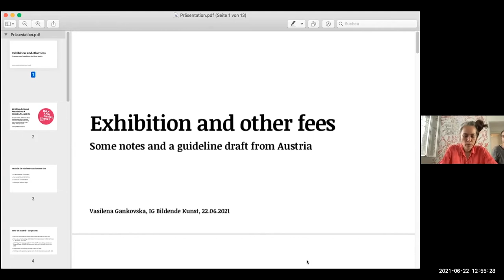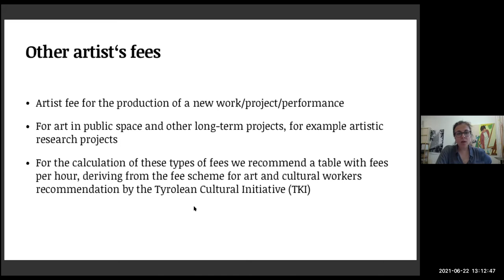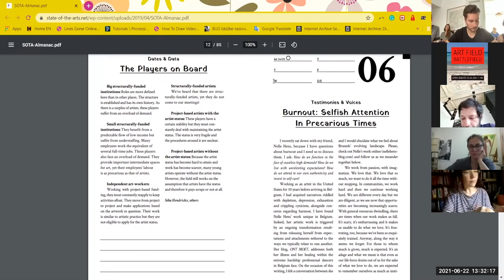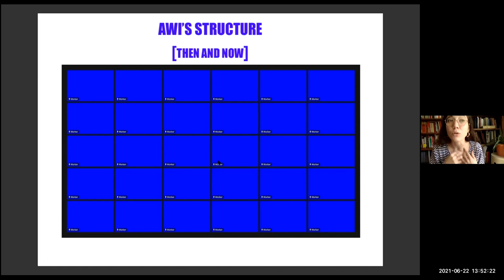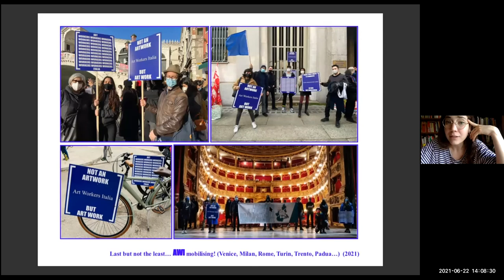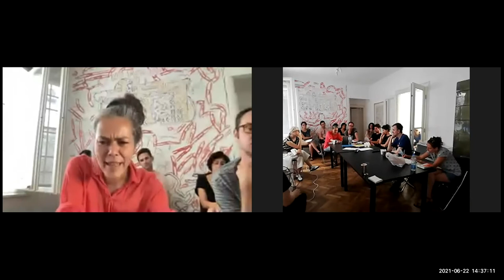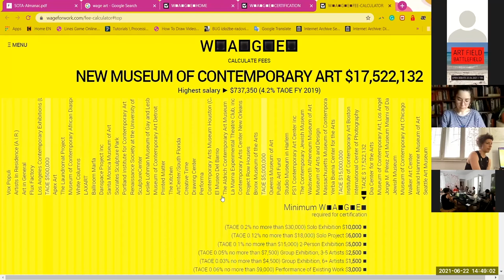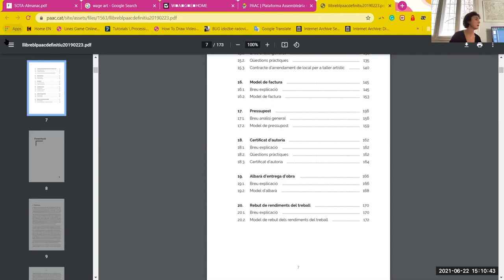POLJE UMETNOSTI – POLJE BORBE / PANEL DISKUSIJA O BORBAMA ZA BOLJE USLOVE RADA U UMETNOSTI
Kada je početkom prošle godine nastupila pandemijska kriza, loši uslovi rada u sferi kulture i umetnosti postali su vidljivi. Višedecenijska degradacija umetnosti i kulture samo je jedan u kontestu globalnih neoliberalnih procesa deregulacije. Pandemija je učinila da se mnogi pojedinci, udruženja i inicijative na regionalnom i međunarodnom nivou aktivnije angažuju i konfrontiraju ovim procesima, zahtevajući bolje socijalne, ekonomske i profesionalne uslove rada u umetnosti i zalažući se za svrsishodniju ulogu umetnosti u društvu. Panel diskusija je prilika da se inicijative iz regiona i Evrope predstave i pokušaj da se kroz razmenu iskustava definišu smernice i strategije za nastavak borbe na profesionalnom i životnom polju umetnosti.

Panel diskusija se organizuje kao nastavak debatno-istraživačkog programa “Ka horizontalnosti u umetnosti” uz podršku Sektora za međunarodnu saradnju Ministarstva kulture i informisanja Republike Srbije i u saradnji sa projektom Reshape.

Učesnici: Katja Praznik (SLO/SAD), Giuliana Racco (PAAC, CAT), Dušica Vesnić i Dejan Marković (Udruženje likovnih umetnika Užice, SRB), Igor Rakčević (ULUCG, CG), Ana Kutleša (Za K.R.U.H., HR), Sanela Nuhanović (Javna ustanova Collegium artisticum Sarajevo, BIH), Joery Scheepers (SOTA, BE), Dirk de Wit (Flanders Arts Institute, BE), Milica Ilić (ONDA, Reshape, BE), Marijana Rimarić (Pogon, HR), kao i predstavnici ULUS-a: Vahida Ramujkić, Tijana Cvetković, Isidora Ilić, Miodrag Vargić, Milan Đorđević, Danilo Prnjat, Marija Kauzlarić, Milena Putnik, itd.

When at the beginning of last year the pandemic crisis broke out, poor working conditions in the sphere of arts and culture became evident. Its decades-long degradation is just one of the processes in the context of global neoliberal deregulation. The pandemic has made many individuals, associations and initiatives at the regional and international level more actively engaged and confronted with these processes, demanding better social, economic and professional working conditions in art and advocating for a more purposeful role of art in society. The panel discussion is an opportunity to present initiatives from the region and Europe and an attempt to define guidelines and strategies for continuing the struggle in the professional and life field of art through the exchange of experiences.
The panel discussion is organized as a continuation of the debate-research program "Towards Horizontality in Art" with the support of the Sector for International Cooperation of the Ministry of Culture and Information of the Republic of Serbia and in cooperation with the Reshape project.
Participants: Katja Praznik (SLO / USA), Giuliana Racco (PAAC, CAT), Dušica Vesnić and Dejan Marković (Association of Fine Artists of Užice, SRB), Igor Rakčević (ULUCG, CG), Ana Kutleša (For BREAD, HR), Sanela Nuhanović (Public Institution Collegium artisticum Sarajevo, BIH), Joery Scheepers (SOTA, BE), Dirk de Wit (Flanders Arts Institute, BE), Milica Ilić (ONDA, Reshape, BE), Marijana Rimarić (Pogon, HR), as well as ULUS representatives: Vahida Ramujkić, Tijana Cvetković, Isidora Ilić, Miodrag Vargić, Milan Đorđević, Danilo Prnjat, Marija Kauzlarić, Milena Putnik, etc.

Dan 2 – utorak, 22. jun/ radna sesija
Tema: Fer plaćenost za umetnički rad i poreske olakšice/ ekonomska pitanja/ međunarodni kontekst
Fokus: međunarodni kontekst
Vremenski okvir: 12:30 – 15:00, pauza 13:30 – 13:45
Mesto: Footnote Center, Strahinjića Bana 12
Radni jezik: engleski